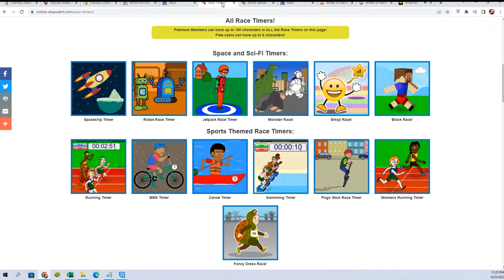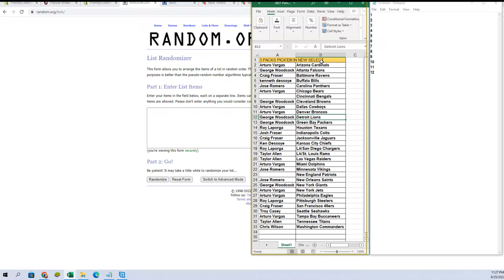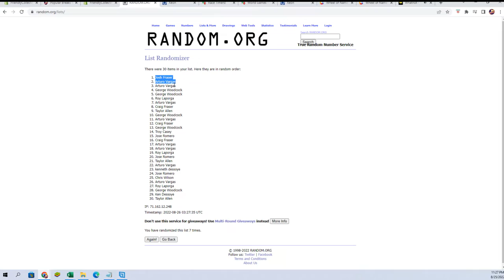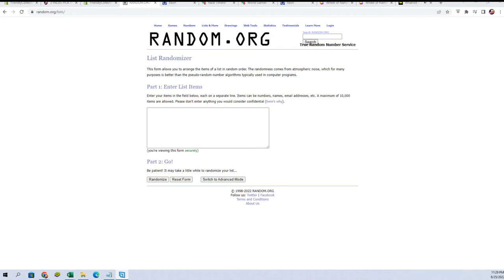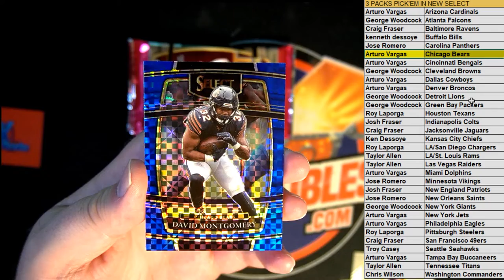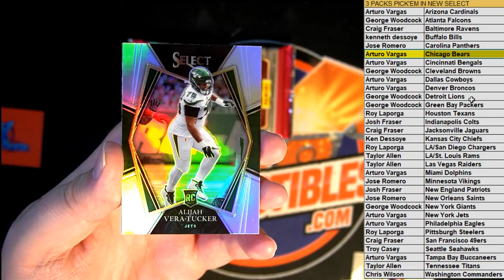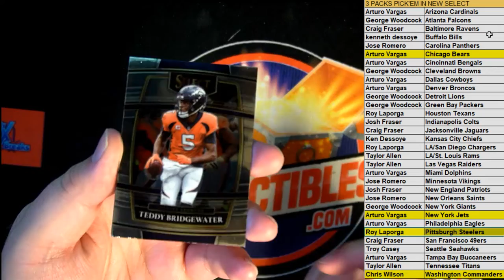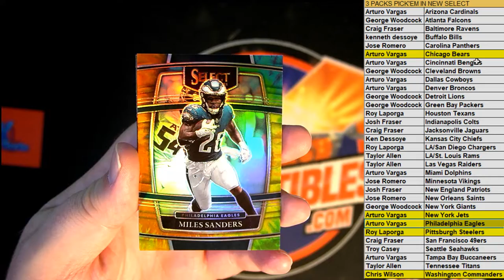3 PACKS 2021 Panini Select Football Hobby Box ID 21SELFBALLPYT101